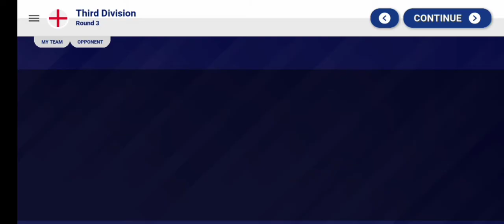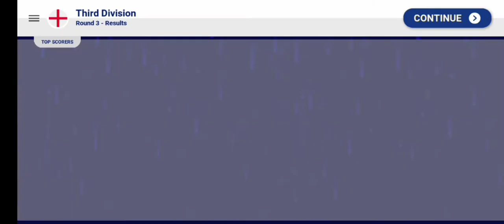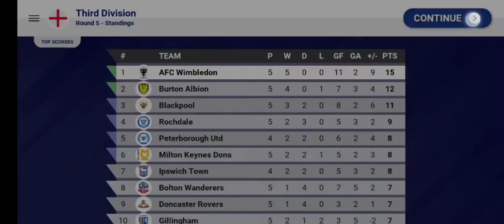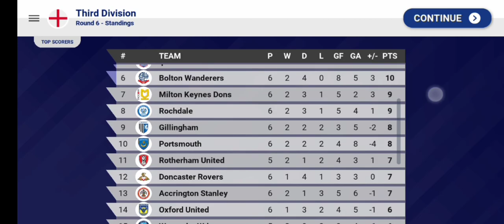See? | Started from the bottom #2